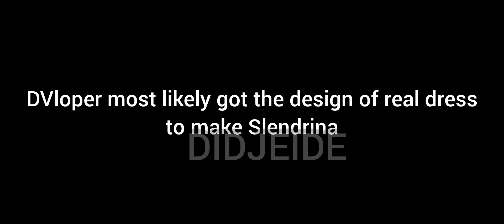Slendrina's Design potentially was Stolen | Exploring the Secrets of Slendrina #25